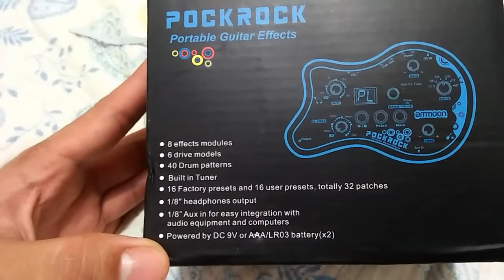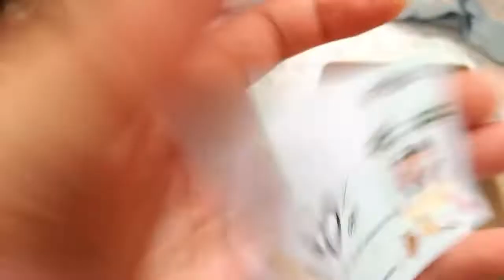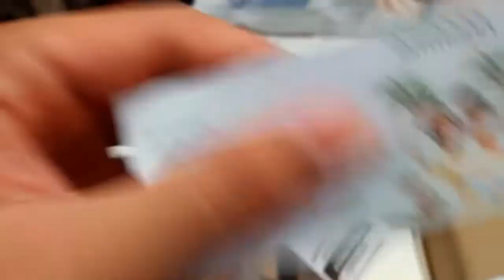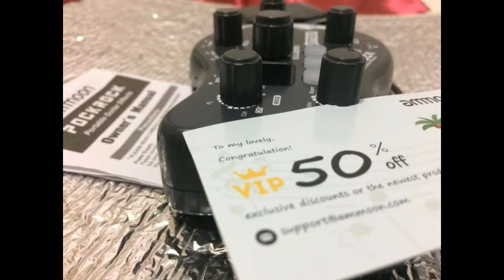AMMOON POCROCK -CHINA-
I bought this item from China. The packaging was terrible the box Itself was kinda damage. The Item actually have good quality for its price I loved it and this is so cool comment down if you agree that this product is cool...

I RECOMMEND THIS PRODUCT THIS IS CHEAP AND HAS GOOD QUALITY!  💕